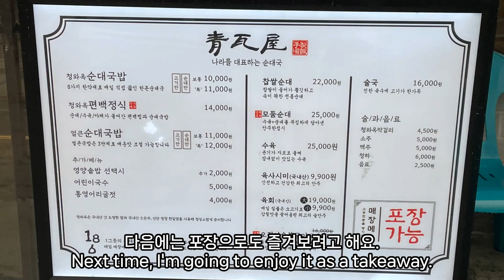청와옥군자 순대국혼밥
ADDRESS:562, Cheonho-daero, Gwangjin-gu, Seoul, Republic of Korea

청와옥 군자직영점: 서울 광진구 천호대로 562

자세한 정보는 블로그에서 확인하세요. Check your blog for more information.

You can get a closer look at the good restaurants here.
으로 방문하시면 더 많은 맛집을 볼 수있오요!💓

*내돈내산 후기입니다.